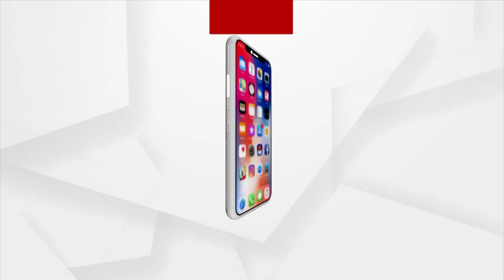Headlines @ 7 Pm | 14 October 2021 | Argus News